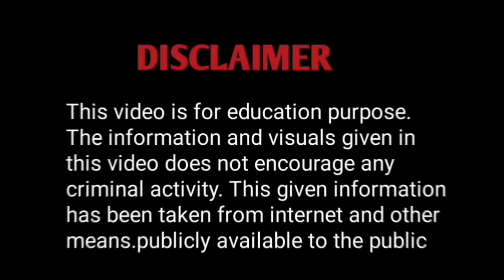क्या हुआ था उस रात ? | Salman - Lawrence केस की पूरी कहानी | सलमान खान Kala Hiran Case | Bishnoi